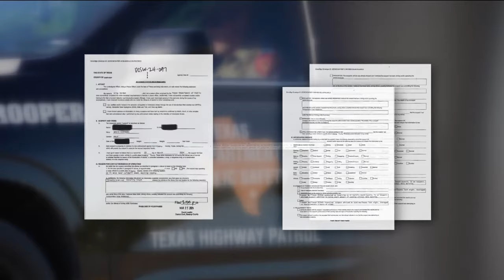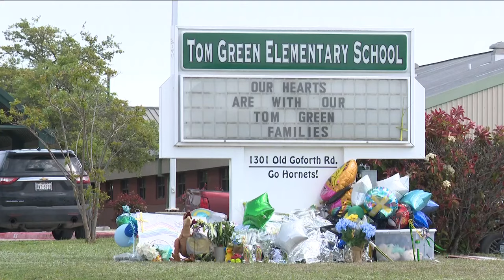Truck driver admitted to drug use ahead of deadly school bus crash, court documents say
The driver also refused to provide a blood sample for analysis to authorities.